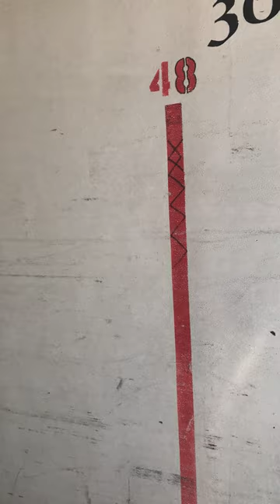2007 Great Dane Salvage Title